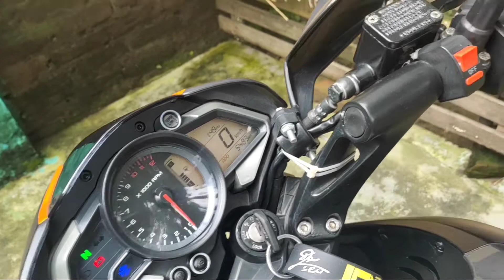How to clean and lubricate bike chain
Bike chain cleaning#Bike chain lubricate#Bike chain maintain